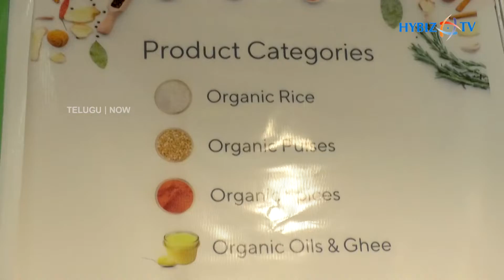India Millet Mission | Gud Mom | NNCC 4.0 | Hybiz tv